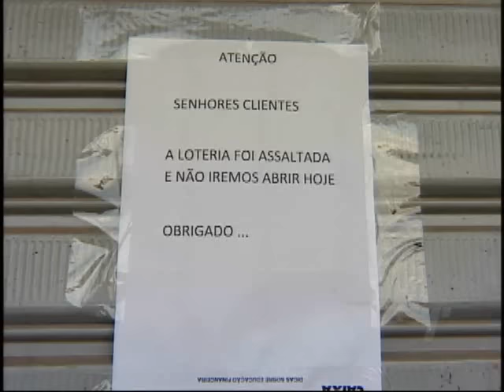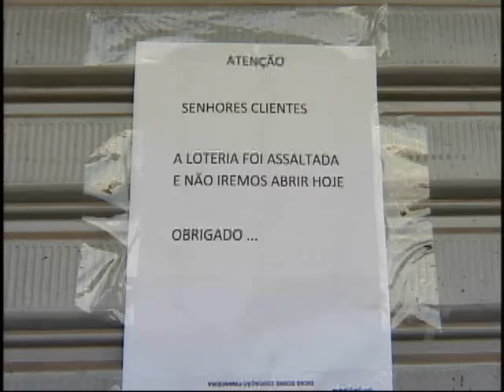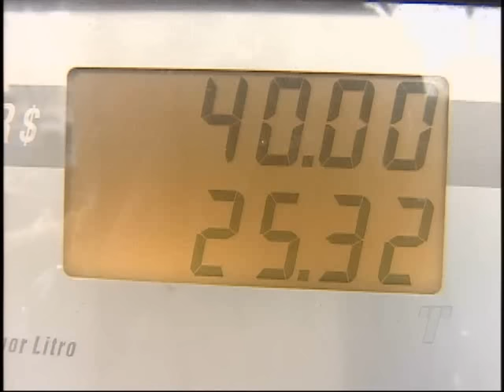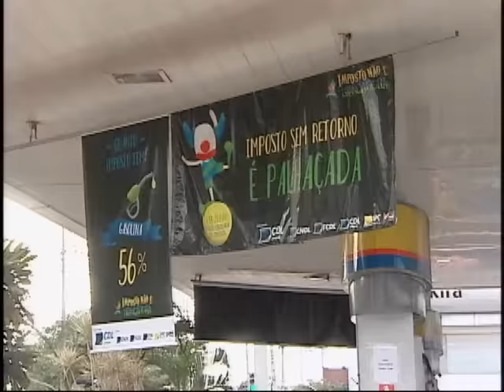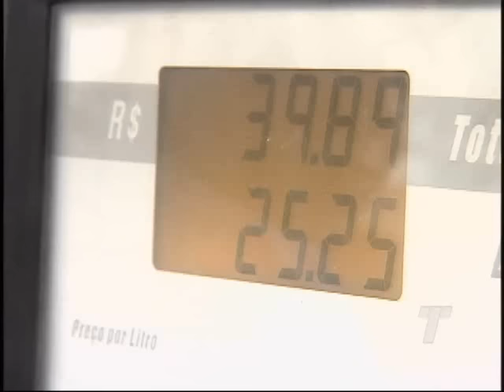TN 1ª Edição 02/06/2016 PART 1